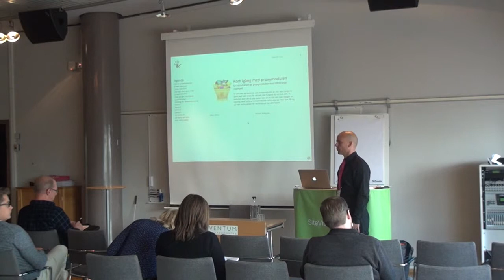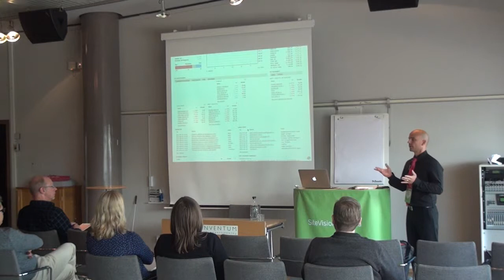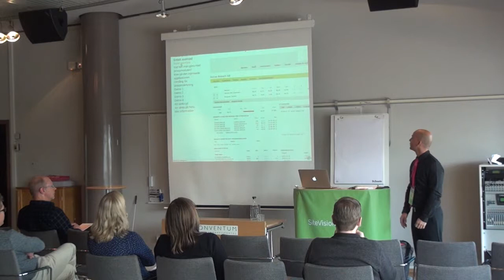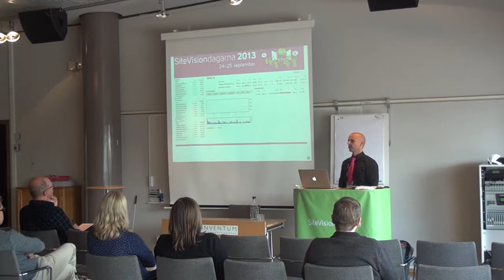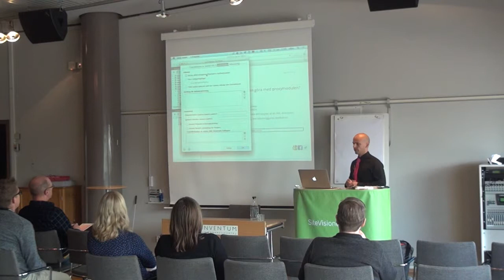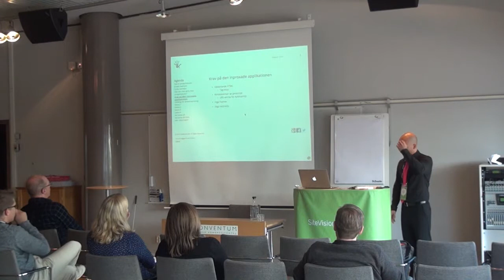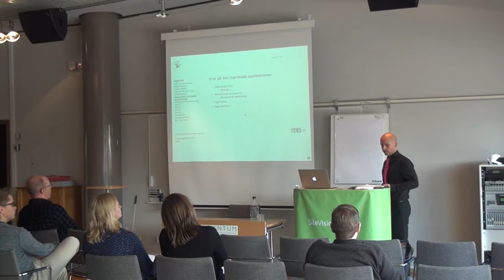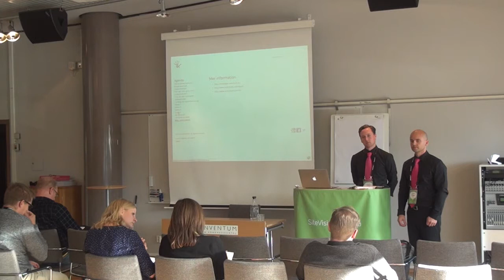SiteVisiondagarna 2013: Kom igång med proxymodulen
Albin Öhrn och Mikael Wikblom, SiteVision